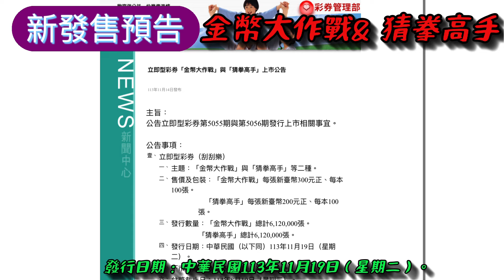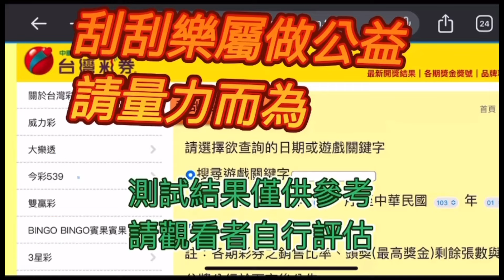刮刮樂 金幣大作戰及獎金高手11月19日發售預告之機率分配：中獎機率公佈趕快來看一下！31%&36%機率還可以啊！刮刮樂 Lottery ticket#宝くじ#スクラッチ#즉석복권